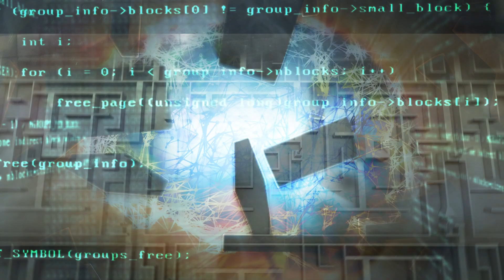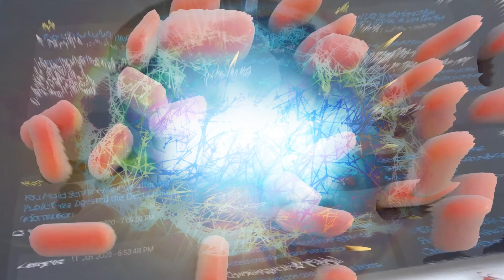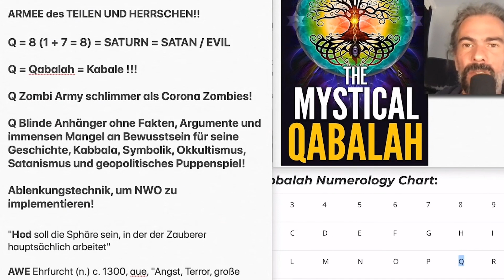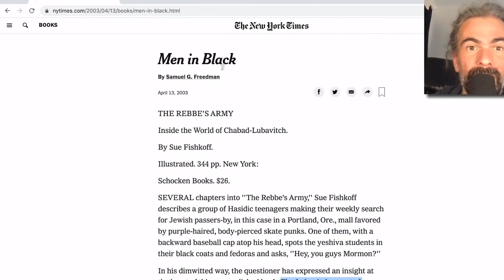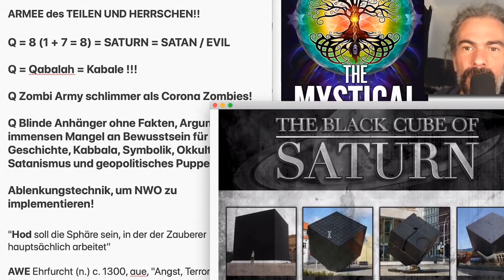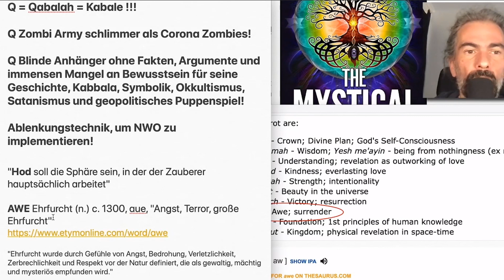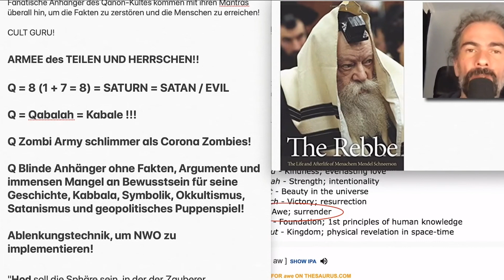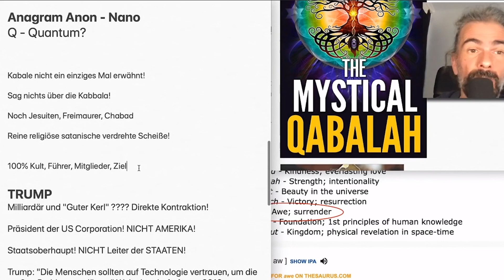Q=NWO-OWN: KI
Würden wir merken, dass wir bereits von einer Super-KI manipuliert und gesteuert werden. Viele Wissenschaftler sagen, dass unsere KI-Technik in einer Singularität endet! Würden wir merken, dass wir in einem Gefängnis leben? Verstehen wir überhaupt, was wir sind und wo wir leben?

Dieses Video soll nicht der Spaltung dienen,
sondern nur der Aufklärung! Wir sitzen alle
in einem Boot. Es geht nicht ums eGO!